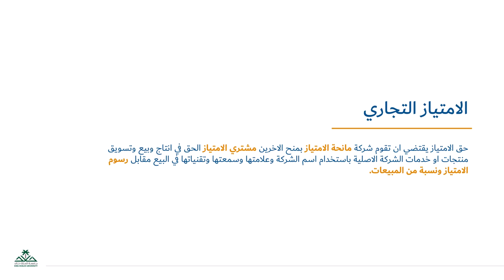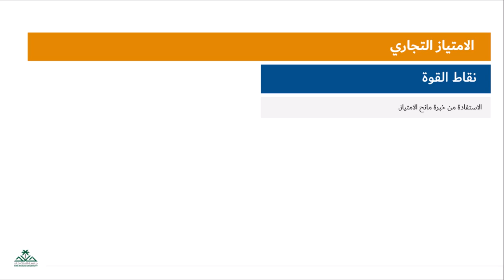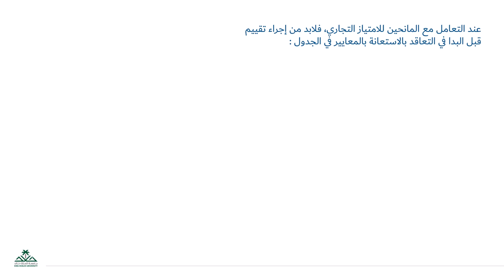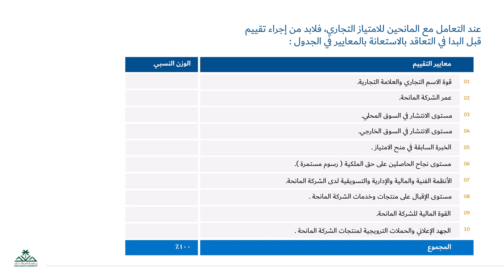5 3 الامتياز التجاري